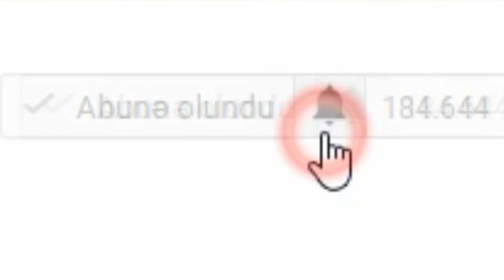Dance Music MV - let's enter the cities